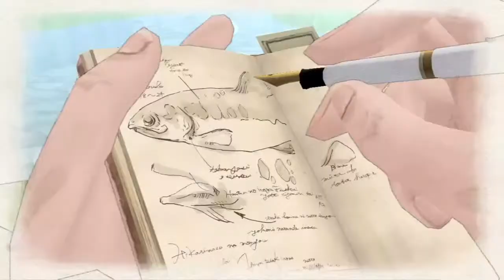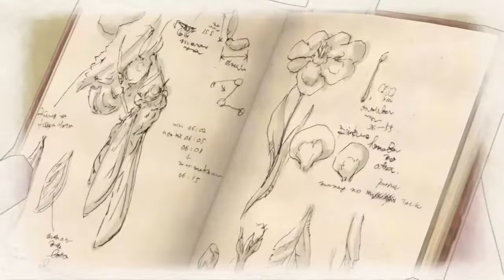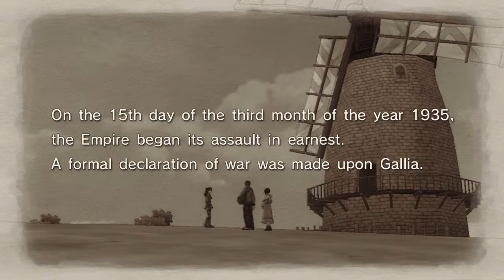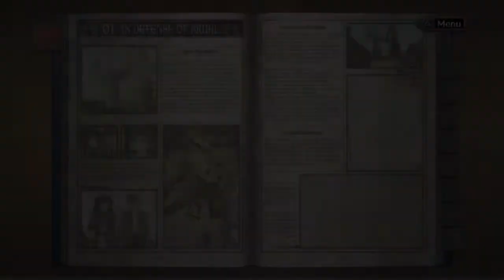DemiDrewtheGod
Demidrewthegod is name, games is the game!! Posting everyday!